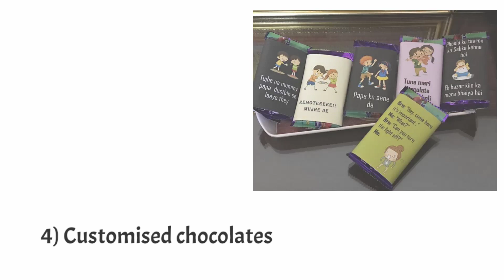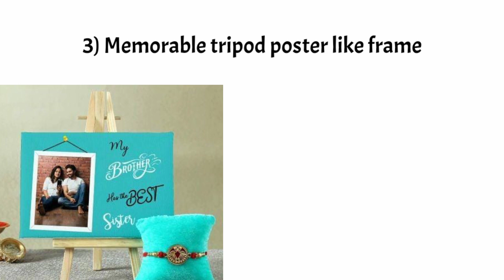Rakshabandhan gift ideas for brother-sister and sister-brother {with names} || Stylin' Net